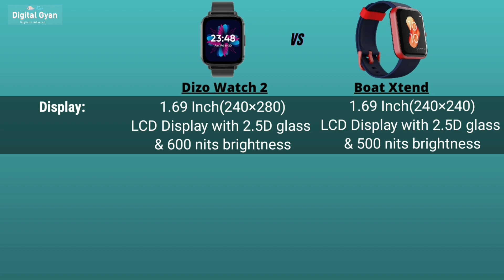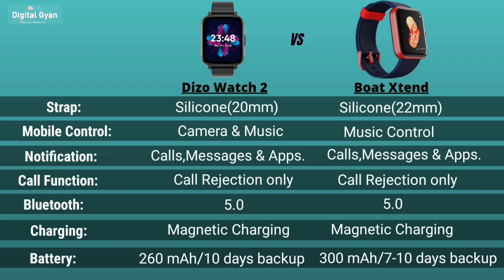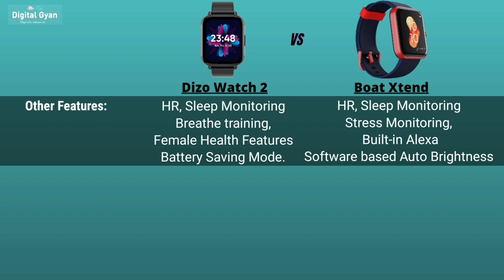Dizo Watch 2 VS Boat Xtend | Detailed Comparison and Review | Which is value for money?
In This video we will do the detailed comparison between Dizo Watch 2 and Boat Watch Xtend.

Important links-

Dizo Watch 2 Unboxing and review

Boat Watch Xtend Unboxing and review

My Gears
Lights - Made at home.